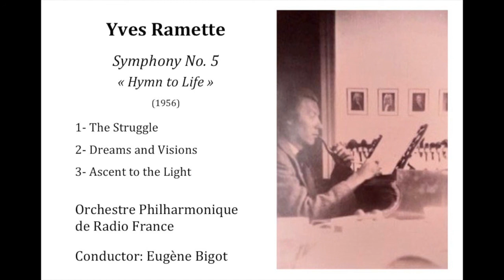Yves Ramette: Symphony No. 5 "Hymn to Life" (1956) conducted by Eugène Bigot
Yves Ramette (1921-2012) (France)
Symphony n°5 "Hymn to Life" (1952-56), in memoriam Arthur Honegger
1- Le Combat (The Struggle)
2- Rêves et Visions (Dreams and Visions) – attacca
3- La montée vers la lumière (Ascent to the Light)
Orchestre Philharmonique de Radio France (ORTF)
Conductor: Eugène Bigot